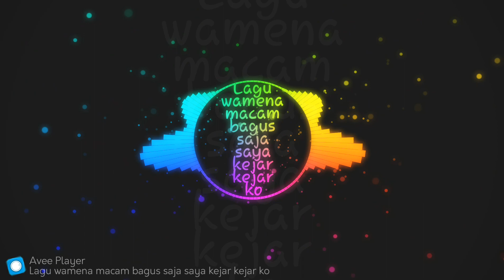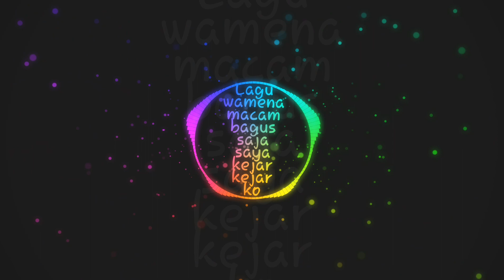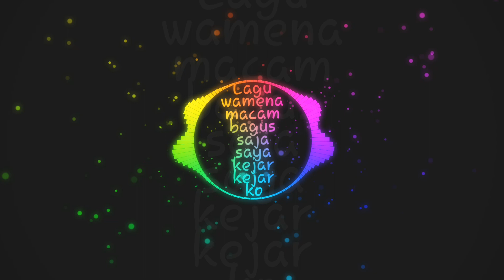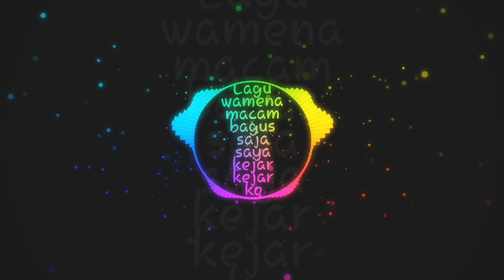Lagu wamena Macam bagus saja saya kejar kejar ko